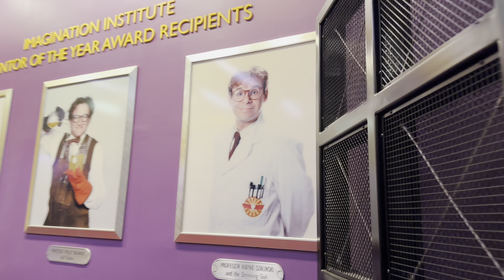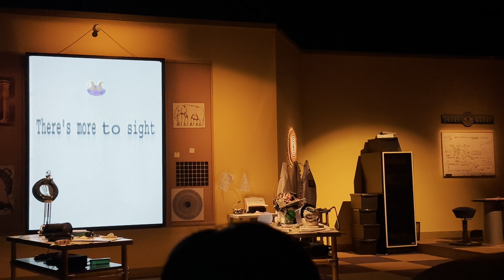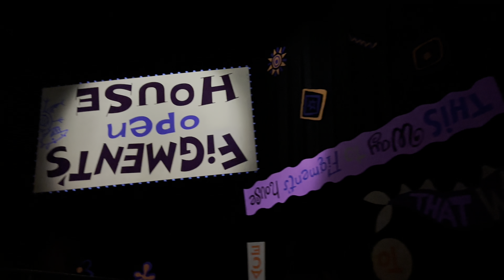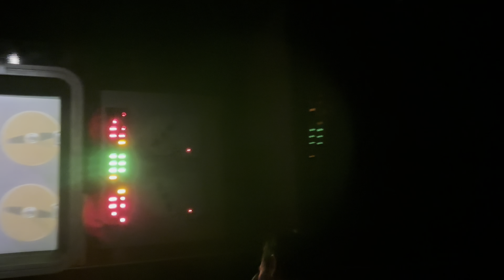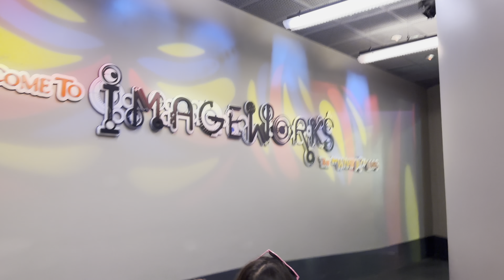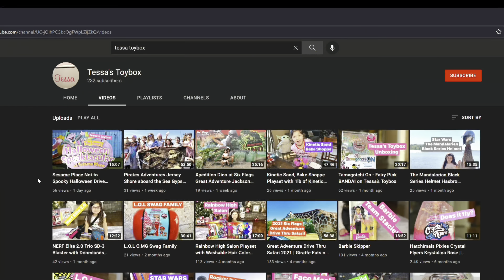Journey Into Imagination with FIGMENT EPCOT Ride ImageWorks “What If” Labs World Celebration 50th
Tessa’s Toybox

Journey Into Imagination With Figment

World Celebration

EPCOT

Figment the playful dragon is your guide on this delightful ride through the sensory labs of Imagination Institute.

Just Imagine… Dragons!
The Institute’s beleaguered chairman Dr. Nigel Channing (played by Eric Idle) sets out to prove how the 5 senses capture the imagination—but he’s upstaged by the mischievous Figment!

Prepare for surprises galore as you travel through a series of vivid, whimsical sensory labs. Learn about all 5 senses as Figment turns the lab upside down and causes quite a stink in the Smell Lab.

Let your imagination run wild on this marvelous, madcap musical adventure!

ImageWorks - The "What If" Labs

Let your imagination run wild in a creative play space where little ones can explore their senses.

After your Journey Into Imagination with Figment, stay and play with sensory activities and games that spark creativity.

Lead an orchestra by waving your arms in the air, create a symphony of sound by jumping on “Stepping Tones,” record yourself in super-slow motion and design your own dragon and email it to your friends